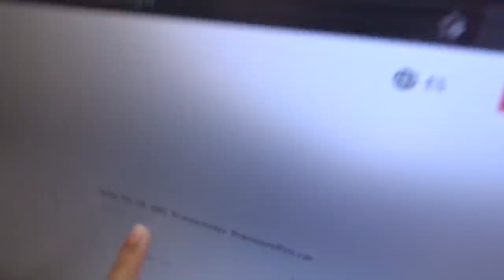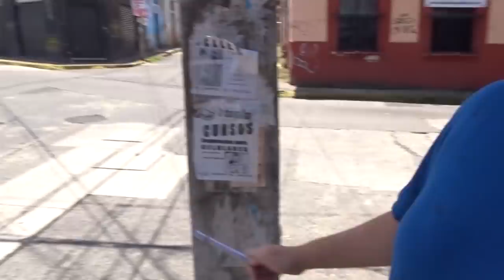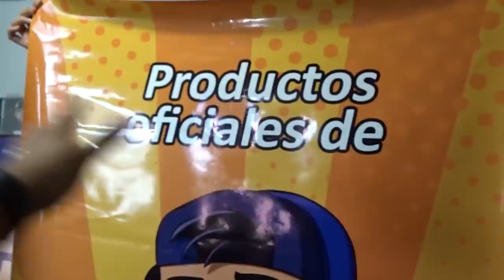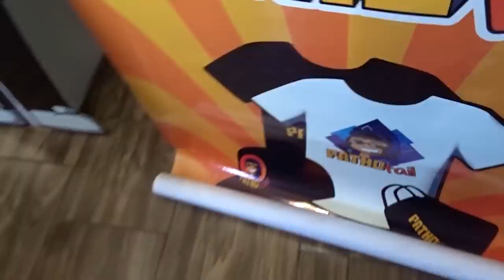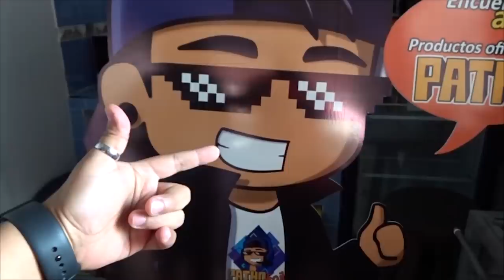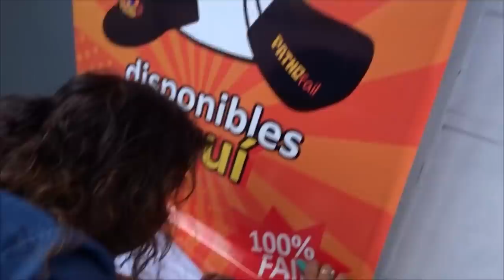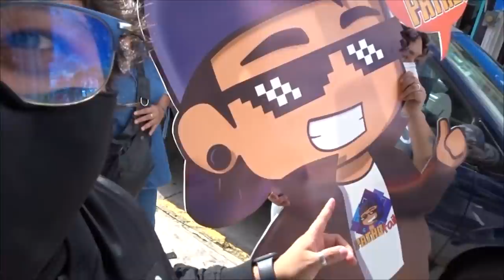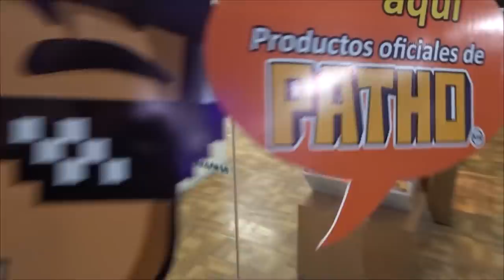NO PUEDO CREER QUE AL FIN HICE ESTO...😱|SemanaFail#1| Elcanaldelpatho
Te invito a conocer un poco de mi día a día en esta nueva sección